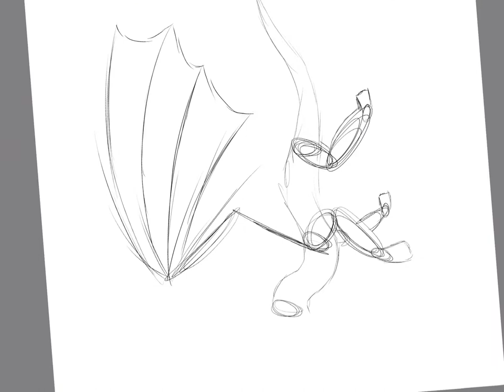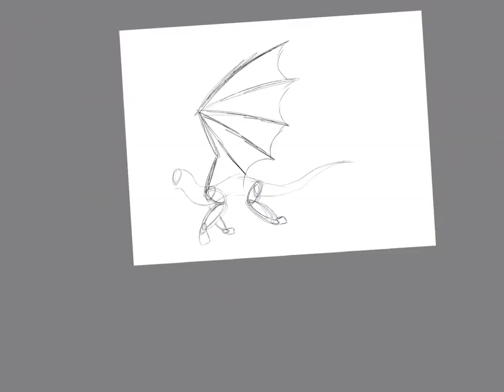Come draw a full body with me :D !Wings of Fire!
I’m working on full bodies, and ima just show y’all how I do it 😁 (only sketched tho, cuz when the line art comes in it looks like a noodle with noodles coming out of it.)